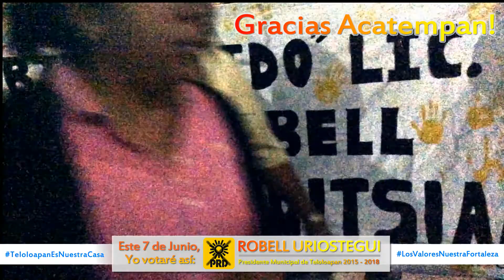Gracias Acatempan - Este 7 de Junio, yo votaré por Robell Uriostegui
Una multitud de niñas, niños, jóvenes, mujeres, hombres y gente grande, realizamos una marcha para nuestro acto de campaña en esta histórica comunidad, gracias Acatempan!

 Este 7 de Junio, yo votaré por Robell Uriostegui - Presidente Municipal de Teloloapan .2015 - 2018